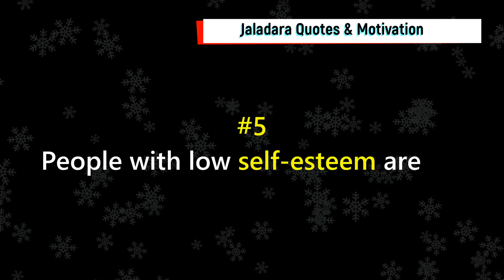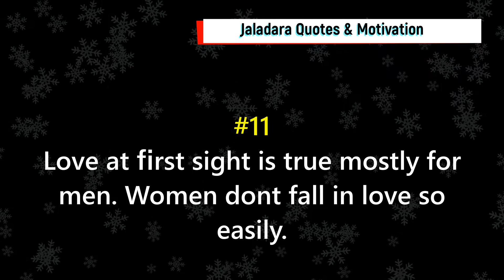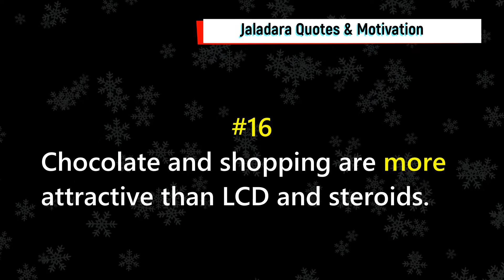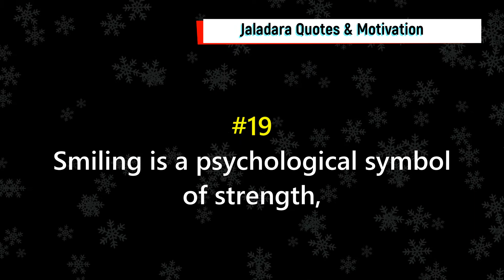20 Mind Blowing Psychological Facts About Love and Relationships [MUST WATCH]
20 Mind Blowing Psychological Facts About  Love and Relationships [MUST WATCH]

20 Mind Blowing Psychological Facts About  Love and Relationships [MUST WATCH]

20 Mind Blowing Psychological Facts About  Love and Relationships [MUST WATCH]

Original narration by low pitch version of fmirnawati

positive quotes about life,positive quotes for the day,best quotes,best quotes about life,best quotes of all time,positive advices,positive advice,positive quotes to,positive quotes to start your day,positive quotes before going to bed,quotes to help you stay positive

citaten van de dag,Citations du jour,citazioni del giorno,citações do dia,citas del día,günün Sözü,báo giá trong ngày,dagens citat,trích d?n d?ng l?c

inspirerende woorden,mots inspirants,parole ispiratrici,inspirierende Worte,palabras inspiradoras,inspirerande ord,palavras inspiradoras,citações motivacionais,citazioni motivazionali,motiverande citat,motivatie quotes,Motivierende Zitate

mind blowing psychological facts secrets to effortlessly improving your life